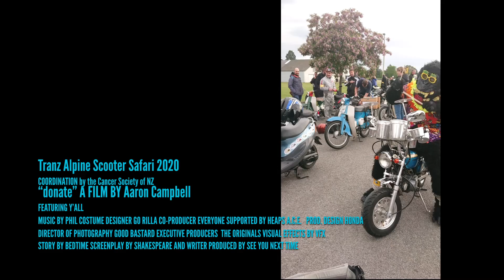TranzAlpine Scooter Safari 2020- Cancer Society NZ- Canterbury West Coast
My Coast to Coast began at dawn in New Brighton before the official start in Rangiora.
Over $300,000 has been raised in 2020 and over $1.1m during the previous 6 safari events.
Thanks to all the organisers, support crews, donors and sponsors, safety personnel, St Johns, NZ Police and not to mention the 210+ riders...but wow, what a West Coast welcome from the awesome Kumara and Hokitika locals. Kia kaha.